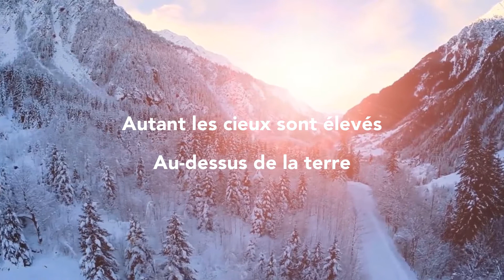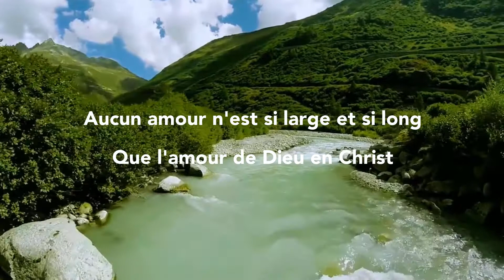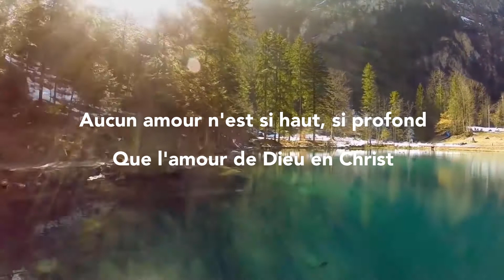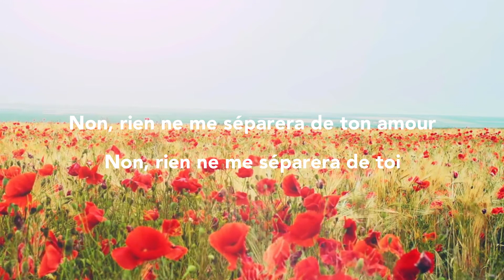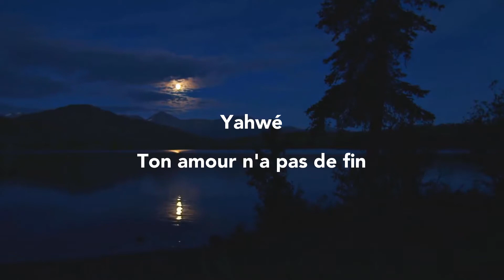Son amour n'a pas de fin / Yahwé - Saralynn & Friends (version acoustique)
Il est rempli de compassion
Il est immensément bon
Yahwé
Son amour n'a pas de fin

Autant les cieux sont élevés
Au-dessus de la terre
Autant est grande sa bonté
Pour tous ceux qui le craignent

Aucun amour n'est si large et si long
Que l'amour de Dieu en Christ
Aucun amour n'est si haut, si profond

Alléluia

Non, rien ne nous séparera
De ton amour
De toi

Non, rien ne me séparera
De ton amour
De toi

Tu es rempli de compassion
Tu es immensément bon
Yahwé
Ton amour n'a pas de fin

Paroles inspirées des textes bibliques suivants:
Psaume 103.8
Psaume 103.11
Ephésiens 3.14-19
Romains 8.35-39